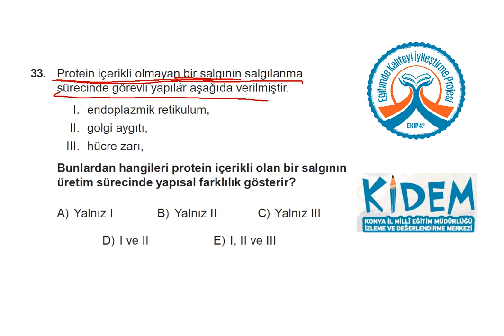KİDEM STS 11 Fen Bilimleri 33 Biyoloji